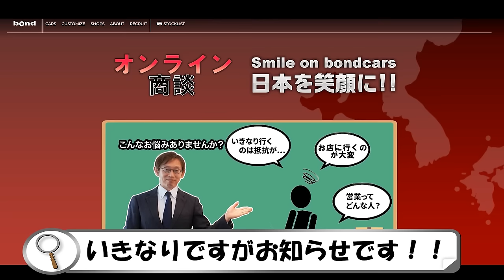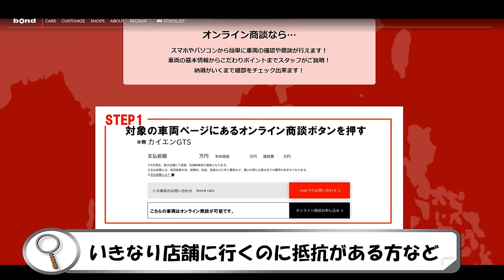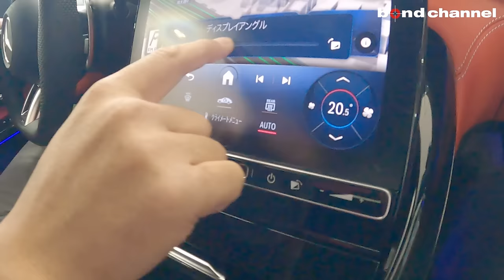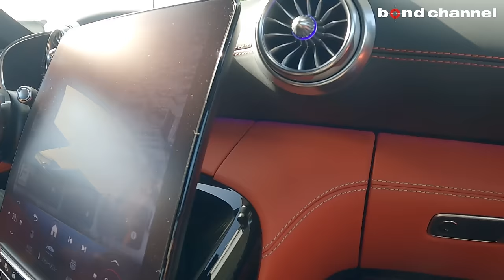【炎上覚悟?!】プロが言わないSL43の正直レビューをします！Mercedes-AMG SL43【bond cars Urawa】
00:00 オープニング
05:44 内装紹介
08:21 トランク紹介
09:28 エンジンルーム紹介
11:23 排気音の確認
11:54 オンライン商談CM
12:29 試走
21:08 エンディング

コチラの車両はご成約となりました。

価格 Sold Out
年式 2022年式
グレード SL43
型式 4AA-232450C
ハンドル 左
カラー AMGモンツァグレーマグノ
保証 あり
修復歴 なし

bondカスタム
・フロントプロテクションフイルム
オプション
・AMGモンツァグレーマグノ

〒338-0823
埼玉県さいたま市桜区栄和4-1-1
AM10:00 ~ PM8:00
担当：月村

前回のSL動画↓
【えっ・・実車を見たら色々衝撃でした】新型SLを正直レビューします！【bond cars Tokyo】